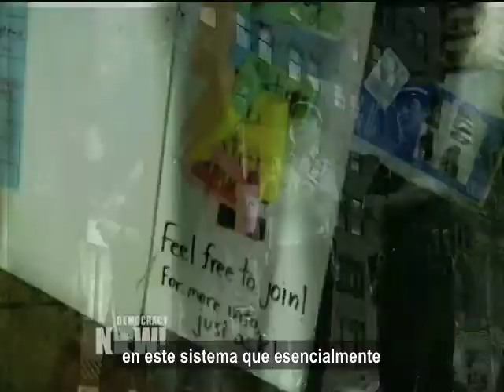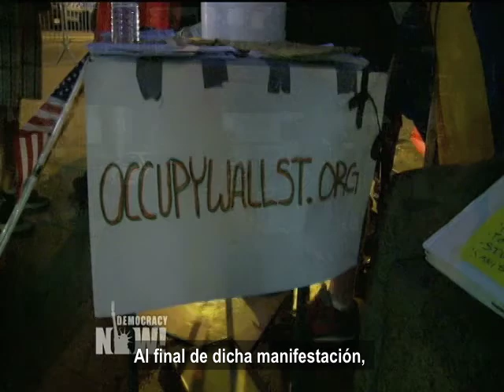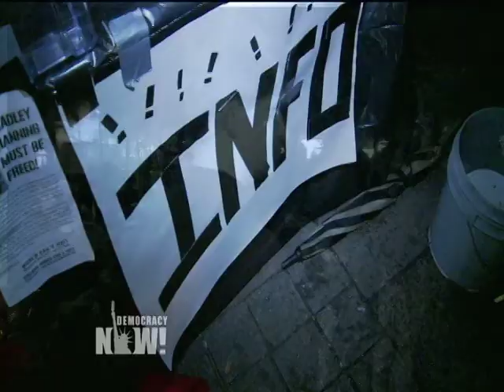A Ocupar Wall Street: el campamento de un movimiento que se vuelve global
Cientos de personas siguen acampando en un parque de la zona financiera de Manhattan en el marco de la protesta "A ocupar Wall Street". El acampe recibió un espaldarazo esta semana cuando el Sindicato de Trabajadores del Transporte Público, uno de los más grandes de Nueva York, anunció su respaldo a la protesta. En este informe, el productor de Democracy Now! Mike Burke recorre el parque privado, abierto al público, que la gente ocupó y habla con los manifestantes.